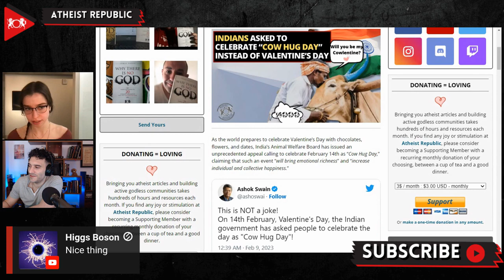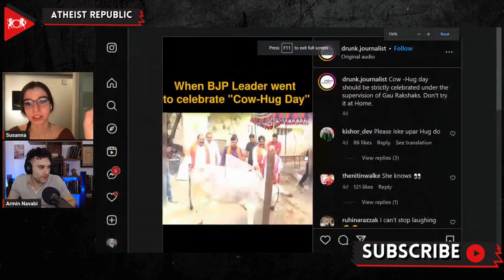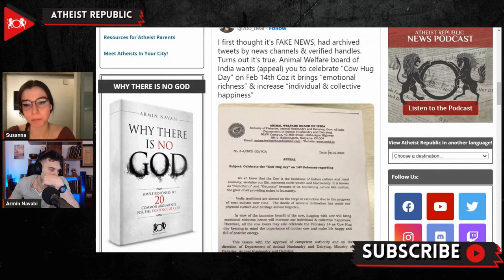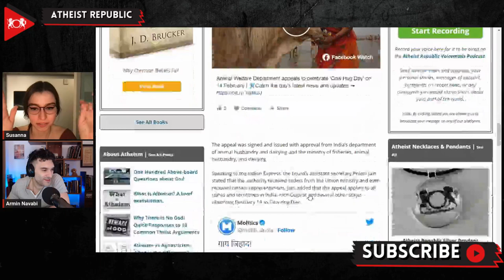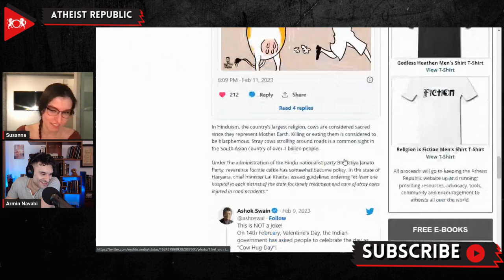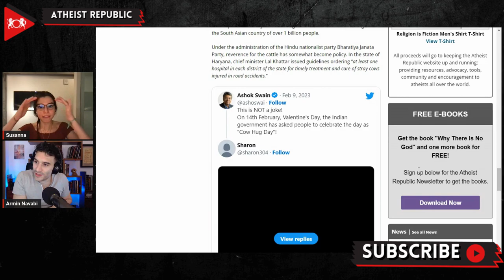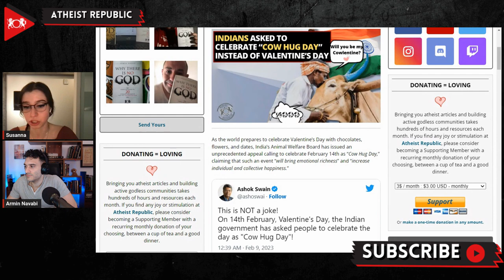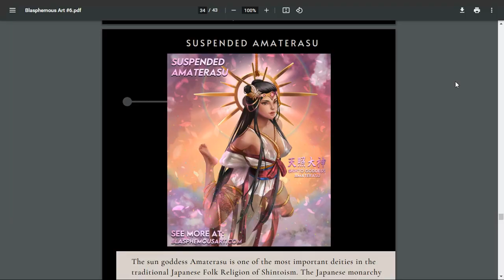Indians Asked To Celebrate “Cow Hug Day” Instead Of Valentine’s Day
India’s Animal Welfare Board has issued an appeal calling to not celebrate Valentine’s Day, and instead use February 14th to celebrate “Cow Hug Day.” The board claimed that hugging cows “will bring emotional richness” and “increase individual and collective happiness.” In Hinduism, the country’s largest religion, cows are considered sacred since they represent Mother Earth. The appeal criticized Western culture and argued that “The dazzle of western civilization has made our physical culture and heritage almost forgotten.” The board’s Assistant Secretary Prachi Jain stated that the appeal applies to all states and territories in India. However, after widespread criticism from the political opposition and mockery on social media, the Indian government withdrew its appeal to celebrate February 14 as Cow Hug Day.

Source:
Location: India